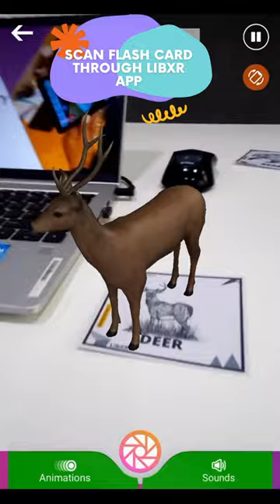See Dear in 3D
LibXR is an education and entertainment platform for kids that combines traditional everyday objects with digital content in the form of augmented reality characters and educational course. We at LIBXR aim to create enjoyment and spark the love of learning, especially in children since a young age, with our engaging contents.